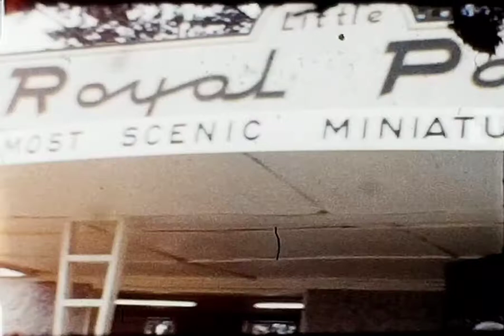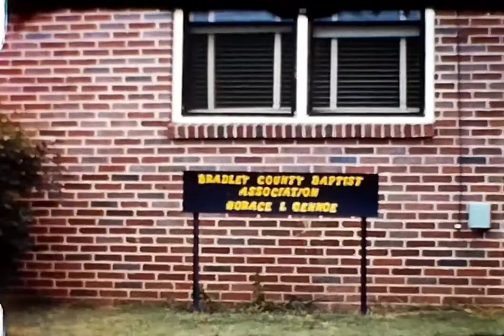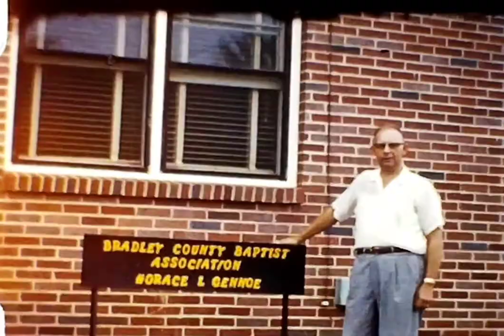Chattanooga Tennessee late 1950's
Family and friends around Chattanooga, Tennessee.  Lake Winnepesaukah swimming and boat chute.  Church visit and lunch with family and members.  Driving back to Chattanooga and downtown.